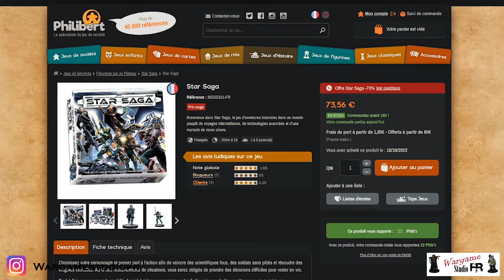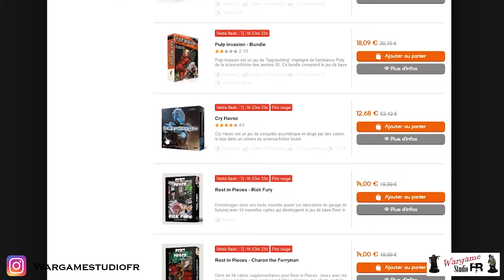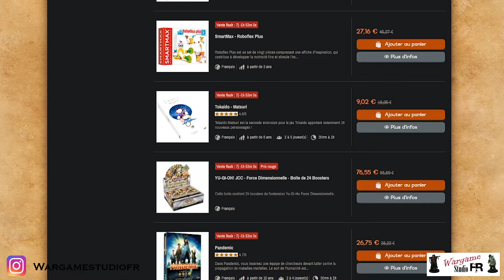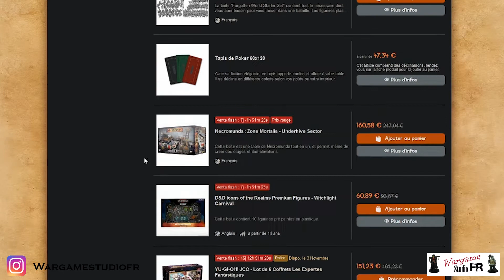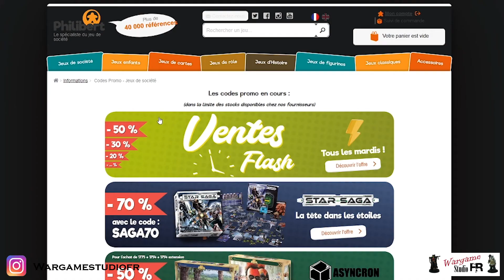Vente Flash Philibert semaine 3 - 18/10/2022 --- 25/10/2022 - Lien affilié dans la description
10% sur tous le site avec le code : ConquestFR

Notre instagram:  gazou_wargame